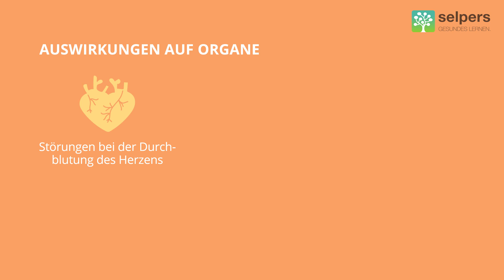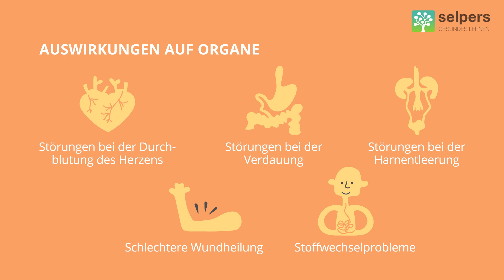Polyneuropathie bei Krebs | Symptome - Teil 2 (Experte erklärt)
Auswirkungen von Polyneuropathie (Chemotherapie-induzierte Polyneuropathie - CIPN) auf den Körper: Die Erkrankung kann zu Veränderungen der Empfindlichkeit und der Bewegung führen. Auch innere Organsysteme können davon betroffen sein.

Univ.-Prof. Dr. Richard Crevenna, Facharzt für physikalische Medizin und Rehabilitation, beantwortet im Video "Auswirkungen von Polyneuropathie" folgende Fragen:

00:00 ► Inwiefern kann das Gefühl in Füßen und anderen Körperregionen beeinträchtigt sein?
00:56 ► Welche Bewegungseinschränkungen kann es geben?
01:20 ► Inwiefern können Organe oder das Kreislaufsystem betroffen sein?
03:17 ► Welche anderen unspezifischen Symptome können auftreten?

» KOSTENLOSE DOWNLOADS ZU POLYNEUROPATHIE
✅ Welche Fragen könnten mir ÄrztInnen bei Verdacht auf Polyneuropathie stellen?
✅ Wie du dich am besten auf das Arztgespräch vorbereiten kannst!

» WEITERE (kostenlose) EXPERTEN-VIDEOS ZU POLYNEUROPATHIE und zum Thema Krebs & Lebensqualität findest du